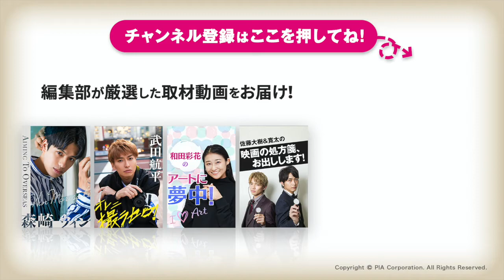武田航平「オレニ撮ラセロ！」連載 第90回 ゲスト：松田凌 メイキング動画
★この動画のぴあ（アプリ＆Ｗeb）記事はコチラ！

★ぴあ（アプリ＆Web）とは？

2011年に休刊したエンタテインメント情報誌「ぴあ」の、あの便利さ、楽しさが、スマートフォンアプリになって帰ってきました。エンタテインメントの作品・公演情報をメジャー・マイナーに関わらず数多く網羅するとともに、デジタルならではの機能も多数、加わることでインターネット検索とは異なる「エンタテインメントとの偶然の出会いと発見」を提供する新しい「ぴあ」です。

雑誌で提供していた便利さ、楽しさはもちろん、デジタルならではの機能や、バラエティに飛んだ連載陣による企画、エンタテインメント選びとその見方を教えてくれる「水先案内人」など、雑誌にはなかった機能・コンテンツもたくさんあります。ぜひ、ひとりひとりの「エンタテインメントとの偶然の出会いと発見」をお楽しみください！